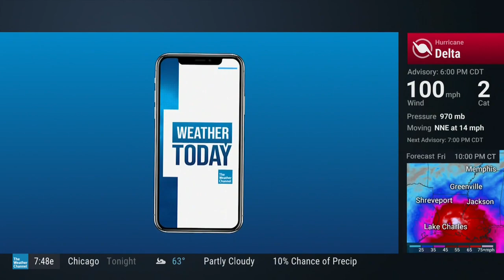TWC National Local on the 8s - Hurricane Delta - 10/9/2020 6:48 PM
Hurricane Delta has made history as the first Greek-named storm to make landfall on the US. Here is the national LOT8s from just after landfall.

Recorded 10/9/2020 at 6:48 PM central time.

wxTV claims no ownership over any of the content within this video or the logos on the thumbnail. The broadcast, graphics, logos, audio and other content in this video are property of Weather Group Television, LLC.